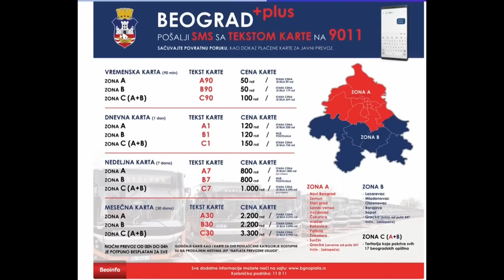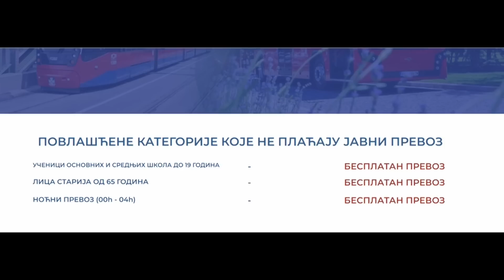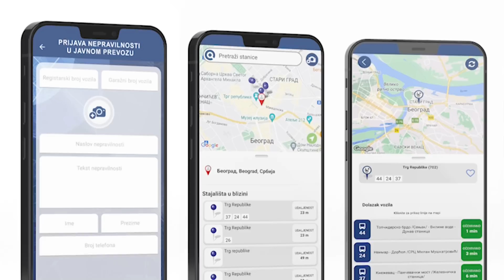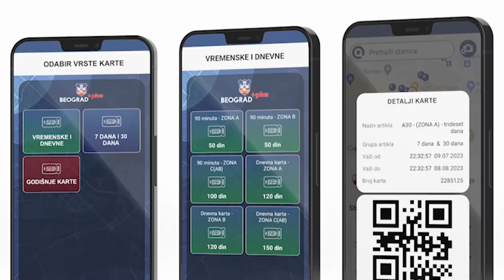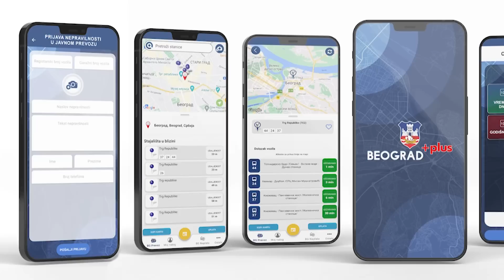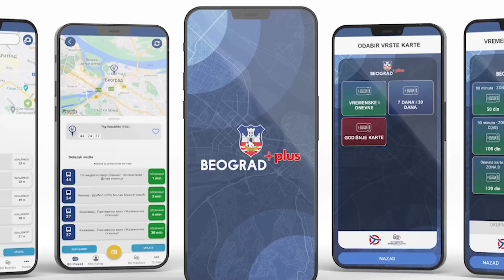Aleksandar Sapic o gorucim temama grada - "Svemu dodje kraj, pa i nelegalnim splavovima"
Gost: Aleksandar Šapić - Gradonačelnik Beograda, potpredsednik glavnog odbora Srpske napredne stranke i nekadašnji vaterpolo reprezentativac